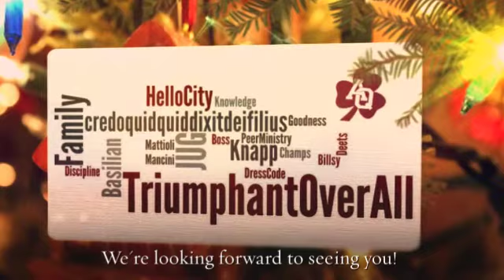Young Alumni Lunch